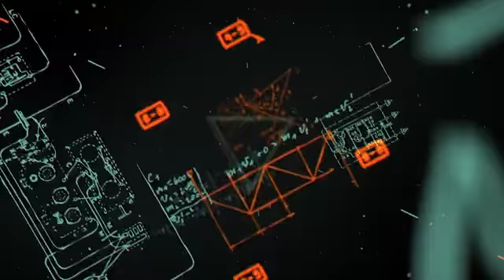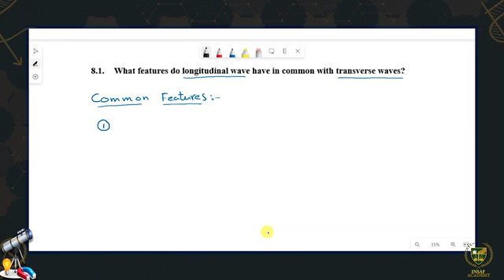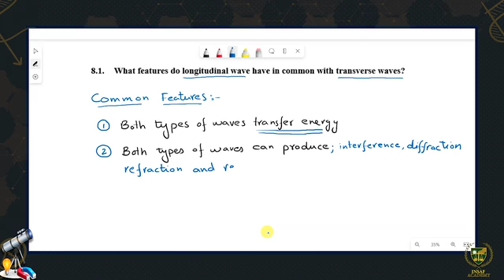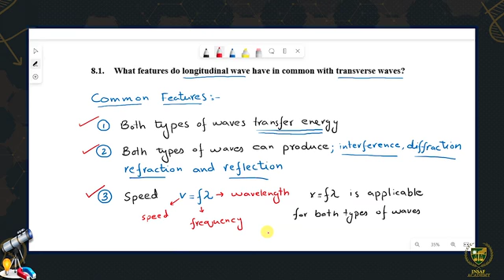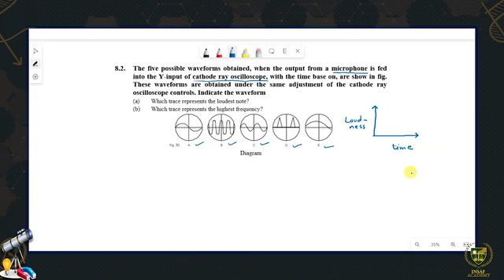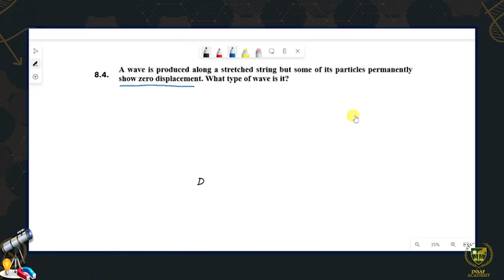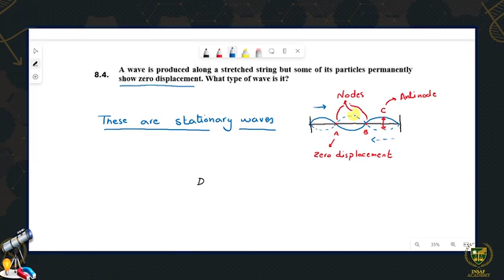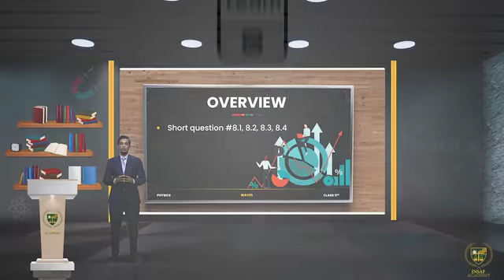8.18 Short Question from 8.1 to 8.4 Waves Physics 11th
Class - t11h
Subject - Physics
Chapter - 8th - Waves